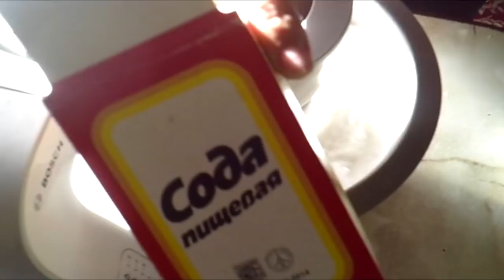Изумрудный бисквит со ШПИНАТОМ|Эффектно|Полезно|Кексик CUPCAKES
НЕ обычно и вкусно! Все про этот торт!
Нам понадобится:
ЯЙЦА 6шт
ШПИНАТ 240-250г
МУКА 2ст(260-280г)
САХАР 1ст(180-200г)
СОДА 0,5ч.л.
соль щепотка
ванилька